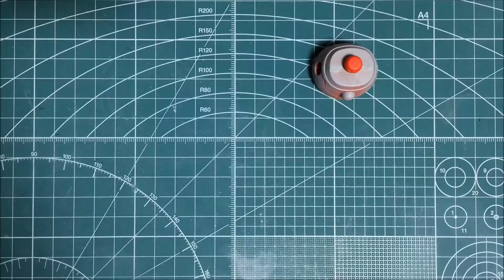【プラモデル制作】妖怪ウォッチ01 ジバニャン ♯2-3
素人が、ゆるゆると雑談しながらプラモを作ります。